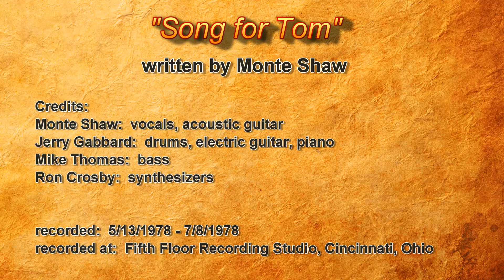Song for Tom by Monte Shaw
title:  "Song for Tom"
written by Monte Shaw

Credits:
Monte Shaw:  vocals, acoustic guitar
Jerry Gabbard:  drums, electric guitar, piano
Mike Thomas:  bass
Ron Crosby:  synthesizers

recorded:  5/13/1978 - 7/8/1978
recorded at:  Fifth Floor Recording Studio, Cincinnati, Ohio